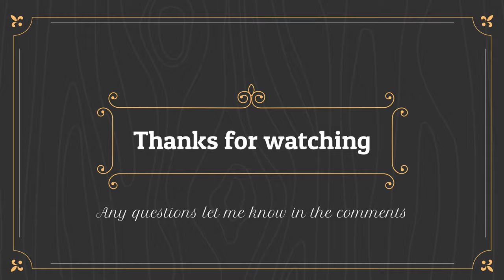Building a wooden retaining wall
I'm finishing up the landscaping by building the wooden retaining walls and putting the trellis up.